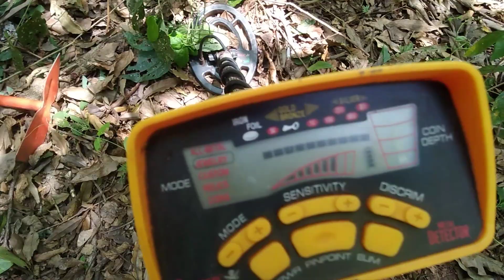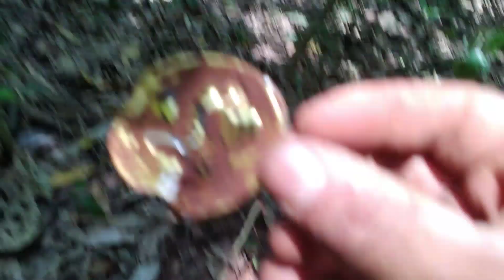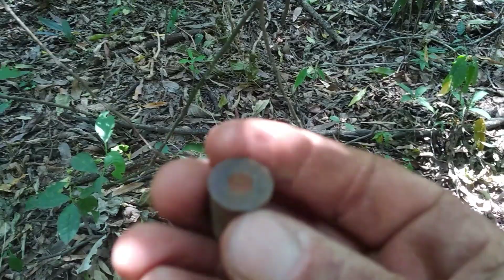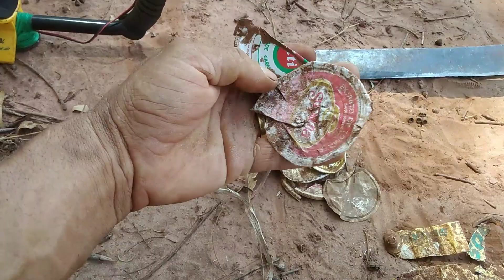Detector MD 6250 na mata parte 2